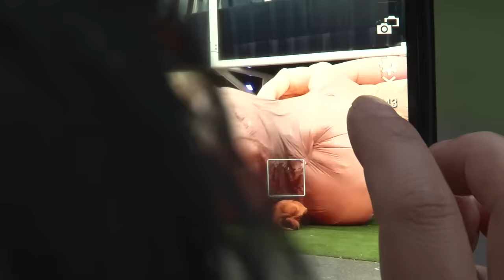Snuff Puppets - Everybody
World’s biggest human puppet – Everybody.

Everybody’s born, Everybody cries, Everybody shits, Everybody dies

Everybody is an exploration of the human condition from birth to death and a metaphorical, metaphysical and magical investigation of the body.

Everybody is a giant 26m human puppet with articulated, detachable and interactive body parts and organs. Ambitious in scope and subject, it is the largest human puppet on the planet and represents the essential humanness of everybody.

Everybody‘s build is experimental; it’s kind of unimaginable, so big and complex but without high-tech design. Its creation is brute, rough, handmade. Everybody is all genders and multi-racial.

Everybody lies down indoors in theatres, outdoors in parks and in open public spaces. In repose, Everybody sleeps, breaths and stirs. Everybody is not just one puppet but a multitude of independent, roaming human body parts and organs; they are characters in their own epic tale of human existence.

Everybody is an immersive experience. Audiences can walk around, sit on, lie against, get inside, and cuddle up to Everybody and all its beautiful body parts. The giant human puppet is viewed in 360 degrees. Everybody, the experience, is a six-hour interactive art installation, or a 90-minute stage show.

The piece begins with the death of the giant human puppet via a brick thrown at Everybody’s head. The head cracks and its brain oozes out. Everybody watches its life flash before its eyes, from birth through life and ultimately death. Everybody’s now independent body parts and organs perform the journey of its life stages. Everybody is in 4 Acts: Everybody’s Born, Everybody Cries, Everybody Shits, Everybody Dies.

Australia's Snuff Puppets. Big, brute and wild. Since 1992.

CREATIVE TEAM

Original Creator: Andy Freer

Collaborators/Performers: Andy Freer, Stephane Hisler, Mitch Jones, Lachlan Plain, KT Prescott, Daniell Flood, Erin Hall, Eleanor Lindberg, Aidan Min, Daniele Piodomani, Elin Soderlund, Ruth Twardy, Nick Wilson, Rosalind Hall

Previous collaborators: Marco Cher-Gibard, Roman Tucker, Ryan Williams, Gabriel Bercovich, Joe Blank, Amber Craven, Angie Orrego, Matt Plummer, Phillipe Reynolds, Kerry Scarvelis, Toni Smith